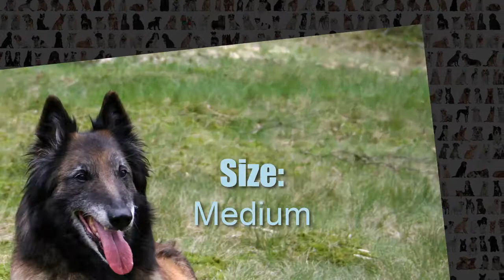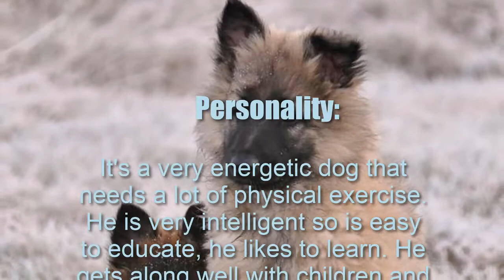TERVUEREN ► Characteristics and temperament 🐶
Learn about the main characteristics of the TERVUEREN. This video with basic information about the TERVUEREN helps you to know if it's the right breed for you. It is very important to know the main characteristics of breeds to know what awaits us later. Probably you like how the TERVUEREN looks like, but it's better to inform us about the breeds so as not to have surprises in the future. Do not get carried away by the aesthetics of a dog, learn if the TERVUEREN can be a good life companion.